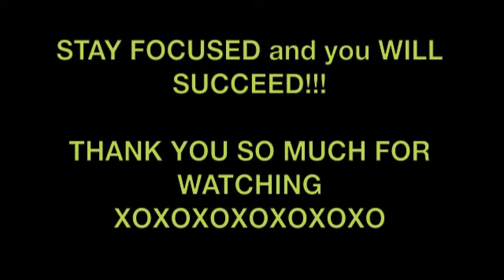KETO MACROS MADE SIMPLE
My Fitness Pal username is Feliciannurse